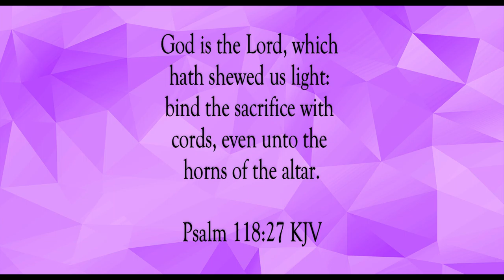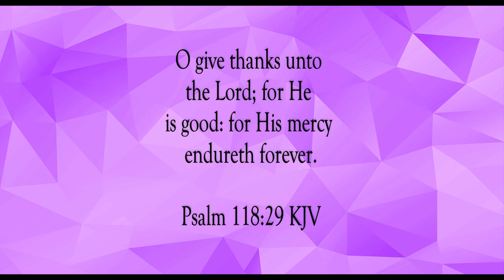Bless, Praise, and Exalt Him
Scripture of the Day! Bless, praise, and exalt Him!